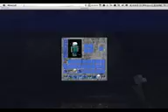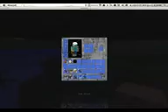Milan y Minecraft 31